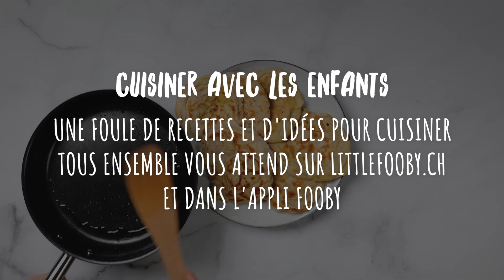Recette: Gözleme au maïs | little FOOBY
Les gözleme sont des galettes épicées. Cette spécialité gourmande venue de la Turquie est idéale pour les piques-niques, mais elle se laisse aussi déguster comme en-cas, ou au souper, accompagnée d'une salade.